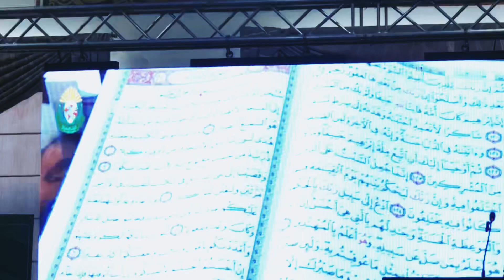المؤتمر العلمي؛ سماحة الشيخ خليل الميس وأثره الفقهي والتربوي والاجتماعي 3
المؤتمر العلمي؛ سماحة الشيخ خليل الميس وأثره الفقهي والتربوي والاجتماعي ١